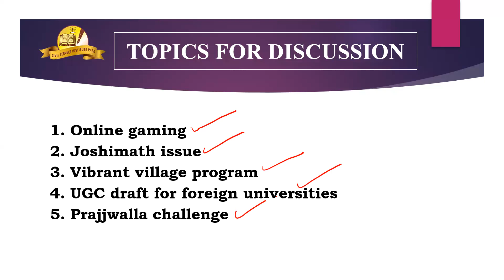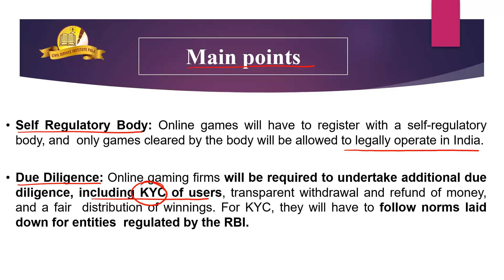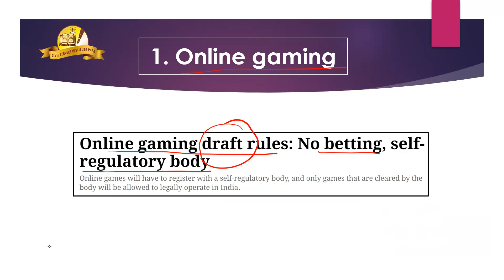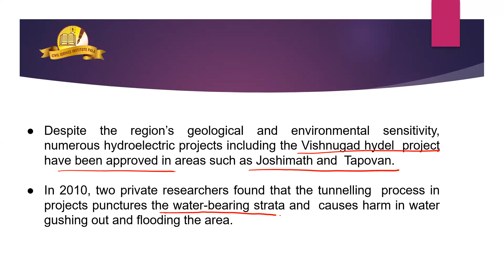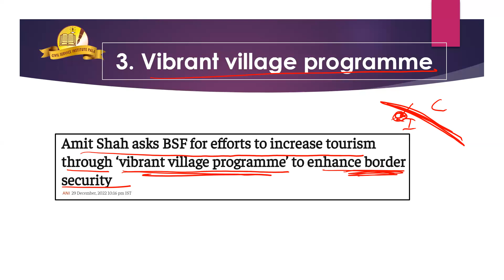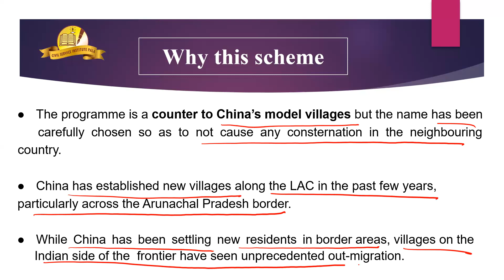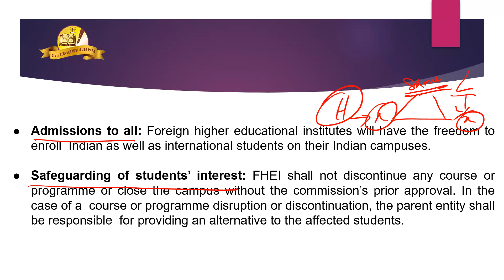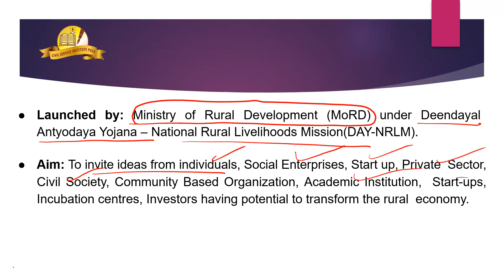𝗪𝗲𝗲𝗸𝗹𝘆 𝗖𝘂𝗿𝗿𝗲𝗻𝘁 𝗔𝗳𝗳𝗮𝗶𝗿𝘀 | January 𝐏𝐚𝐫𝐭 2 | 𝗖𝗶𝘃𝗶𝗹 𝗦𝗲𝗿𝘃𝗶𝗰𝗲 𝗜𝗻𝘀𝘁𝗶𝘁𝘂𝘁𝗲 𝗣𝗮𝗹𝗮